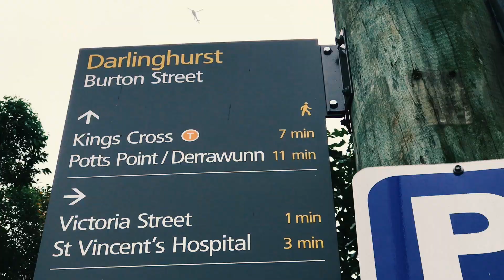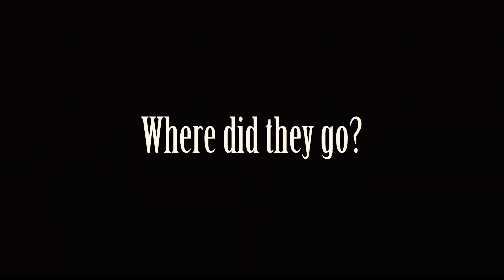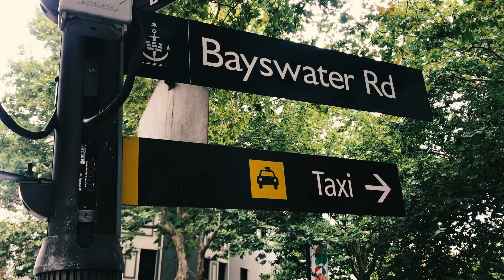From St Peters To Kings Cross - John Kennedy 2019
This is the promo video for the song From St Peters To Kings Cross by John Kennedy from the JFK and the Midlife Crisis album which was released by Popboomerang Records in May 2017. Also available on the 2018 Second Best compilation album released on Foghorn Records.